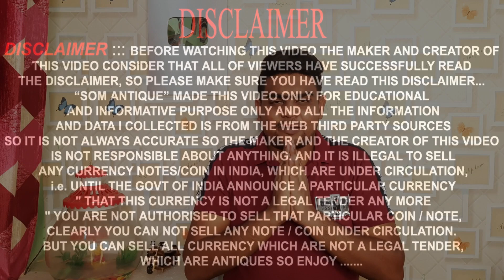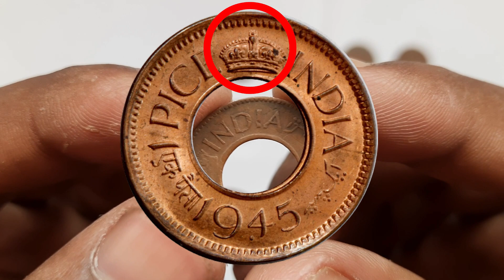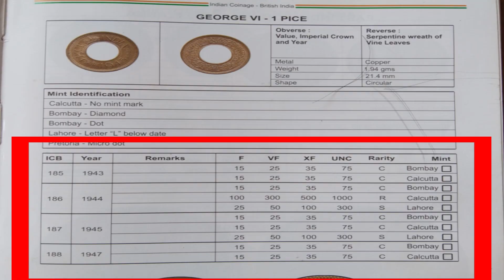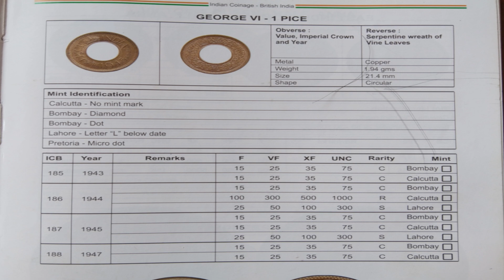1 Pice coin value of British India with hole | পুরানো ব্রিটিশ এর সময়কালের কয়েন এর মূল্য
1 Pice coin value of British India with hole | পুরানো ব্রিটিশ এর সময়কালের কয়েন এর মূল্য |

Hello Friends,
I am SOM  Welcome To My You Tube Channel Som Antique.

ভিডিও এর বিসয়বস্তুঃ-
                                  বন্ধুরা আপনারা এই ভিডিও এর মাধ্যমে জানতে পারবেন পুরানো ব্রিটিশ এর সময়কালে কয়েন এর দাম। এবং এই কয়েন এর কিছু বৈশিষ্ট্য সম্পর্কে জানতে পারবেন। এবং এটি সত্যি না মিথ্যা সেই সম্পর্কে জানতে পারবেন।

1)1 pice coin value of british india with hole
2)1 pice coin of king george 6th
3)copper coin with hole
4)most expensive coin of India
5)British India coins value
6)British India old coins value
7)1 pice coin value
8)George vi king emperor
9)george vi king emperor coin 1947 value
10)1 pice with hole